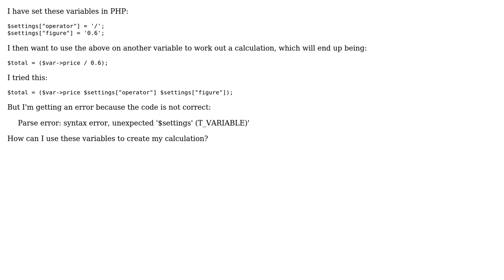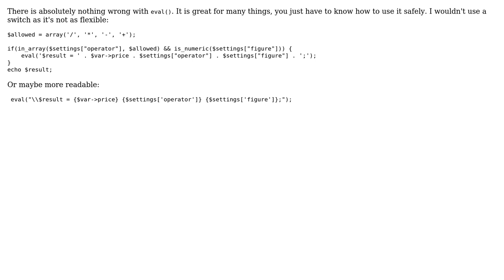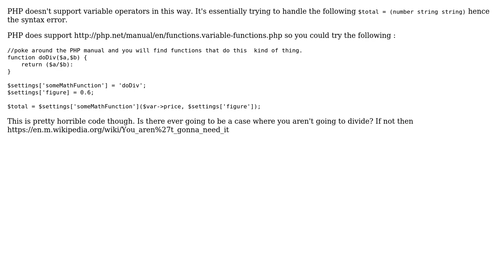PHP calculations with numbers and operators from variables (4 Solutions!!)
PHP calculations with numbers and operators from variables

With thanks & praise to God, and with thanks to the many people who have made this project possible! | Content (except music & images) licensed under CC BY-SA | Music | Images & others | With thanks to user Yalon Esneck user Maantje user Jon Ashdown user charlie user AbraCadaver and the Stack Exchange Network Trademarks are property of their respective owners. You are responsible for your own actions.